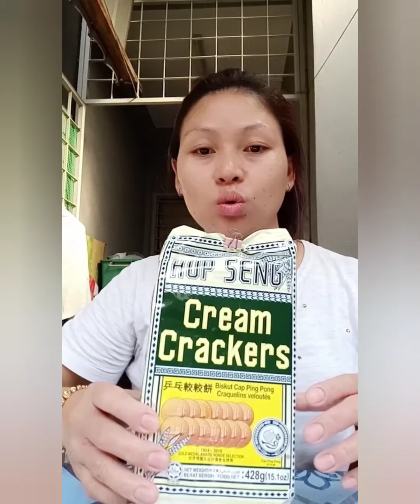Resepi Cheesekut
bahan2:
1) cheese tatura
2) biskut Tampa gula
3)Susu kotak
4)Susu pekat Manis
5)Nestum